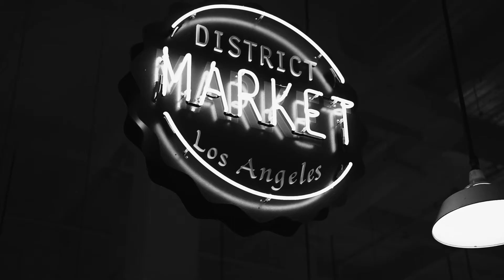Max Vangeli - Save Myself (ft. Adrian Delgado) [Official Music Video]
Transitioning from Adrian Delgado’s vocals and mesmerizing pads into superb rhythms and melodic whiffs, “Save Myself” is another outstanding production from Max Vangeli. Able to draw fans from beyond the world of electronic music, the catchiness of this offering will have the entire world reeling.